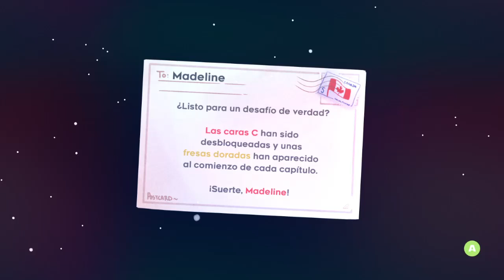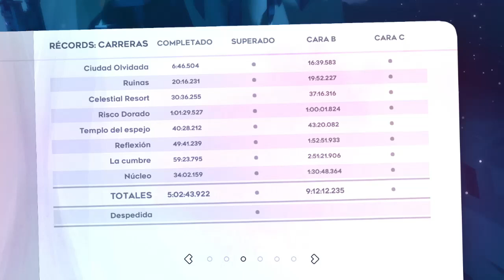Celeste #29 | La Última Cara B